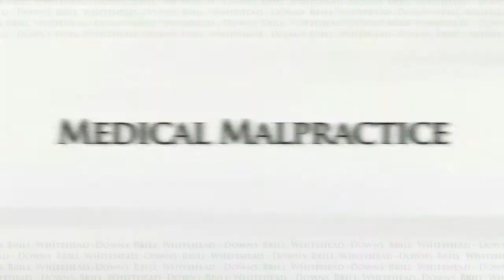Broward, Palm Beach, and Miami-Dade County - Medical Malpractice Attorneys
Medical malpractice encompasses a broad range of medical errors committed by caregivers at all levels. At Downs Brill Whitehead, The Law Firm, serving Broward, Palm Beach, and Miami-Dade County, our medical malpractice attorneys represent the victims of surgical injuries and birth injuries, as well as abuse and neglect in assisted-living facilities, that occur because caregivers fail to live up to their responsibilities.

You may contact personal injury attorneys:

Downs Brill Whitehead

The Law Firm Miami-Dade
55 Miracle Mile Suite 200

The Law Firm Broward
Mercantile Bank Building
One SW 129th Avenue Suite 305

The Law Firm Palm Beach
Crystal Tree Commerce Center
1201 US Highway One Suite 403